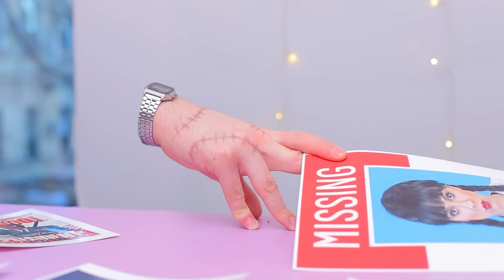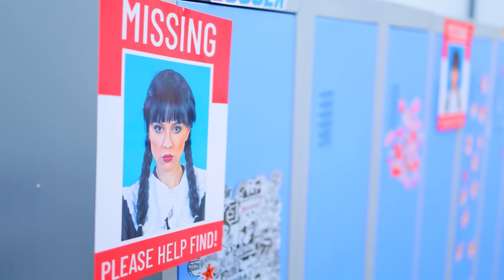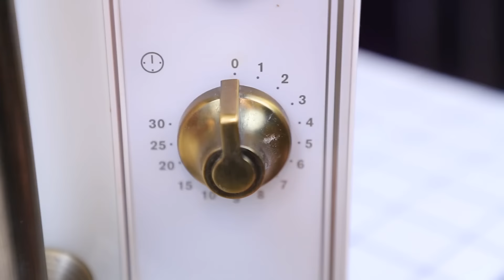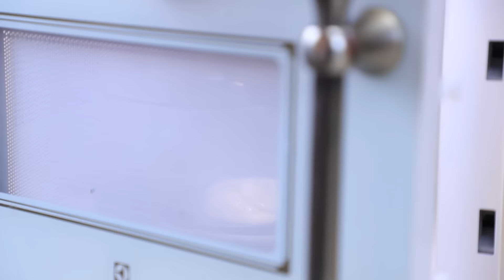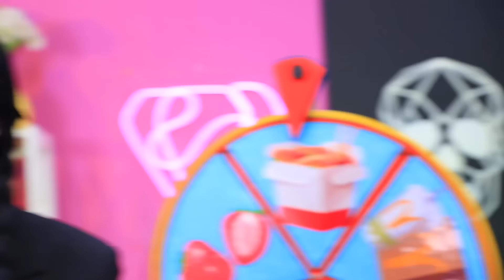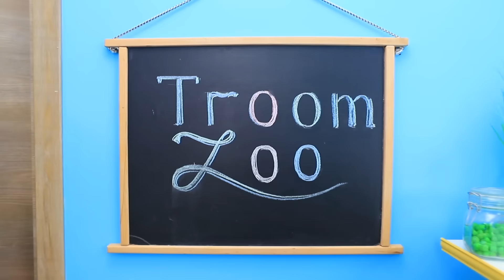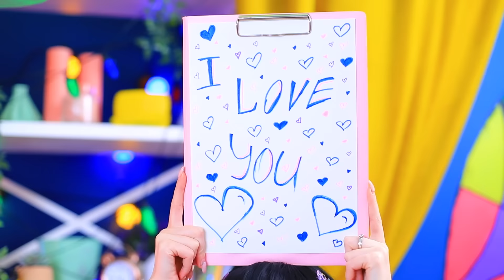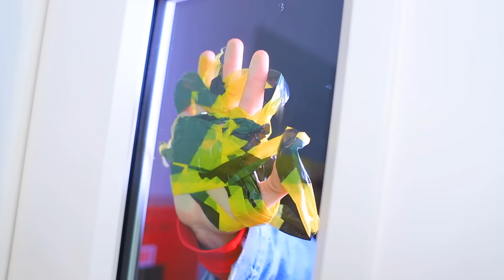Уэнсдей Аддамс vs Инид! Лайфхаки и гаджеты для родителей!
Побег из тюрьмы для четырёх стихий! | Включи ВСЕ уведомления
Приготовьтесь взорвать свои улыбочки "Уэнсдей Аддамс vs Инид"! Они покажут вам невероятные лайфхаки и гаджеты, которые помогут вашим родителям справиться с любыми ситуациями. Готовы узнать, как обыграть своих родителей в их же игре? Посмотрите это видео и узнаете!